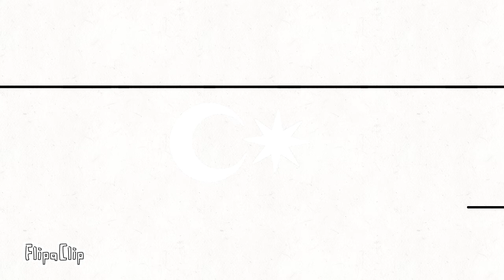Flag Animation Europe (SORRY THE OLD ONE GOT REMOVED)